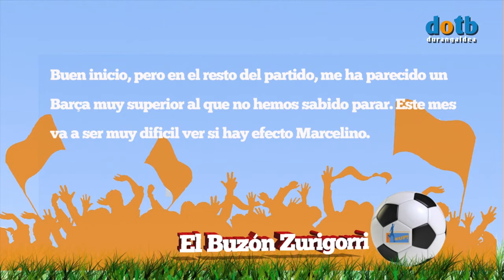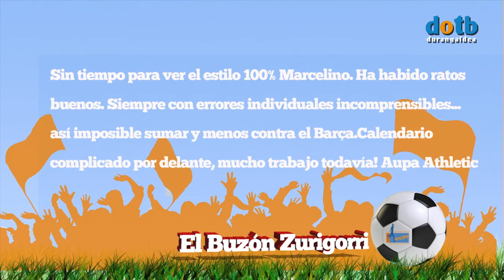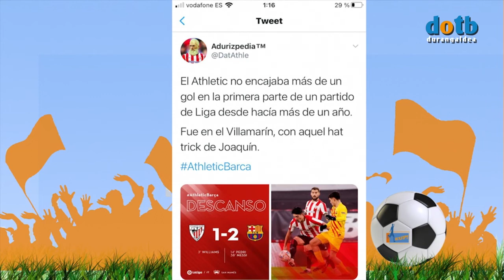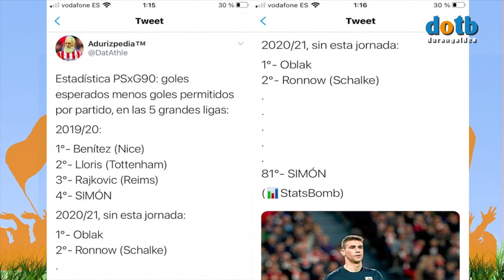dotb eupexpress Athletic-Barcelona